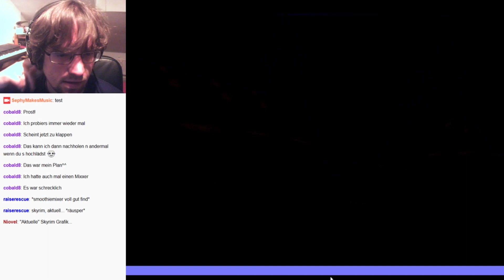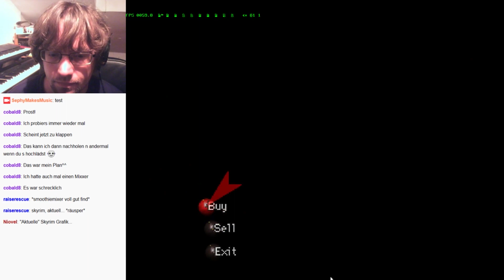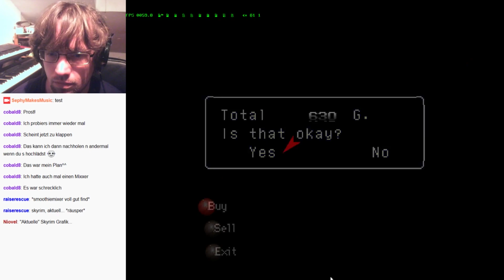Let's Play Xenogears (German), 14: Sigurds Offenbarungen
Endlich ein paar Antworten! Aber die sind gerade mal die mickrigen Schneeflöckchen auf der Spitze des Eisberges... ;)

(Dies sind die Videos der Session vom 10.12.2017!
Dies ist Video 3/4. Für genaue Infos, was das hier ist und wieso ich das mache, siehe Text der ersten drei Videos. Wer nächstes Mal dabei sein will: Ich mache das jeden Sonntag um 20 Uhr auf Twitch

ENGLISH DESCRIPTION:
Don't worry. I'm not turning my channel into a German one. But I want to show Xenogears to a few friends and they are all German, so streaming it on Twitch for them and doing the commentary in German is the most natural for all of us. I do this every Sunday at 20:00 German time (if anyone wants to join, despite the commentary & chat being German but for those of my friends who cannot make it at that time, I'm also uploading the stream on Youtube as a backup, so they can watch it whenever they want and then join the next session again. That's why these videos are here. If you don't speak German and are not interested in this, just ignore it. ;) I'll still do all my other stuff, as well.